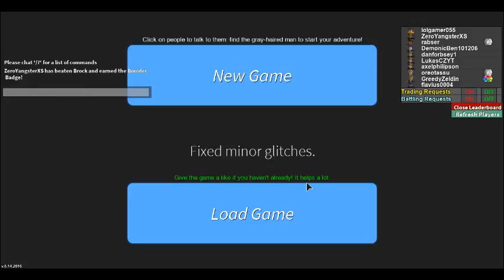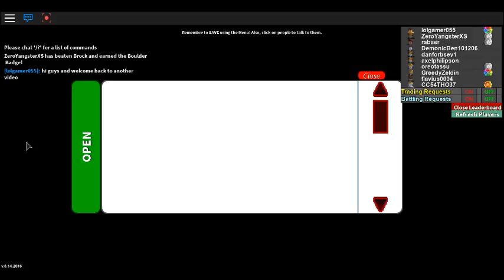Togpi! ¦¦ project Pokemon episode3